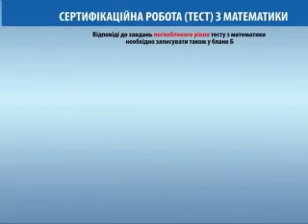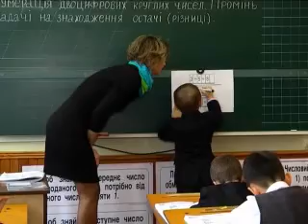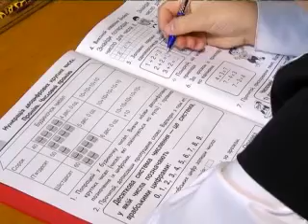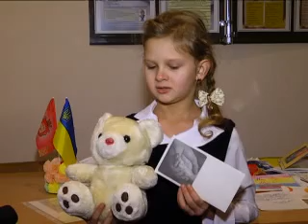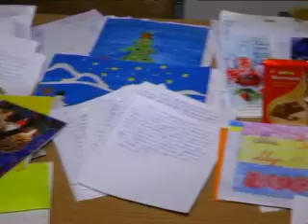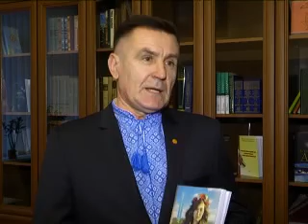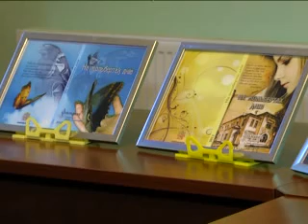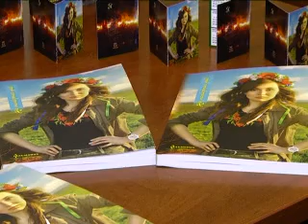СвітОсвіт 14 12 27 26 хв 00с MPEG1 Web PAL